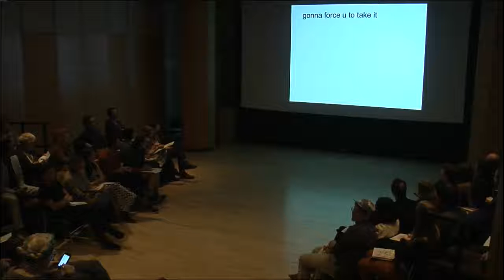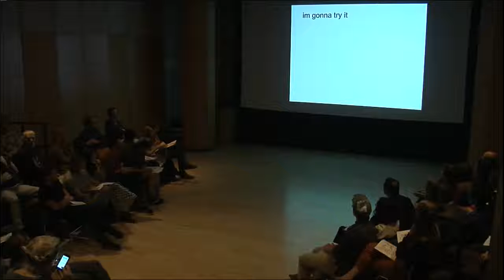Prelude 14 Jackie Sibblies Drury: Untitled LYLAS, October 8th 2014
How is it possible to see so much, and feel so much, and be so bored? Untitled (LYLAS) wants to grow up to be a You-Tube period piece about the value of girlhood.

About Jackie Sibblies Drury: Jackie Sibblies Drury is a playwright. Her play We Are Proud to Present a Presentation About the Herero of Namibia, Formerly Known as South West Africa, From the German Sudwestafrika, Between the Years 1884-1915 had its its world premiere at Victory Gardens Theater in Chicago, its New York premiere at Soho Rep, and productions at Company One, The Matrix in LA, InterAct, Woolly Mammoth, Undermain and The Bush Theatre in London, among others. Jackie’s work has been featured or developed at The Humana Festival, Trinity Rep, The Sundance Theater Lab, The Ground Floor at Berkley Rep, PRELUDE’11, The Bay Area Playwrights Festival, and Victory Gardens 2010 Ignition Festival. Jackie received a 2012-13 Van Lier Fellowship at New Dramatists. She was a member of the Soho Rep Writer/Director lab, The Civilians’ R&D Group, and is a NYTW Usual Suspect. Jackie is the inaugural recipient of the 2012-14 Jerome New York Fellow at the Lark Play Development Center.

Collaborating Artists: Lisa Joyce, Kaaron Briscoe Minefee, and Kate Scelsa.